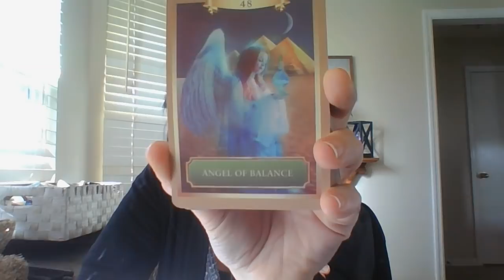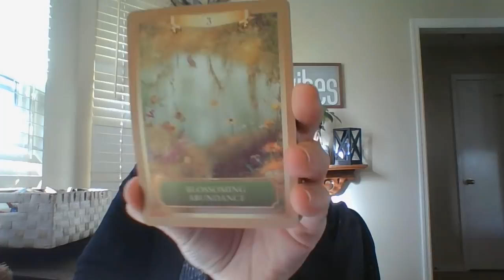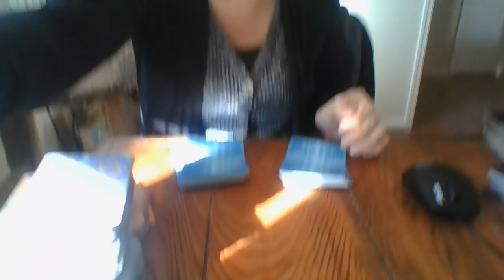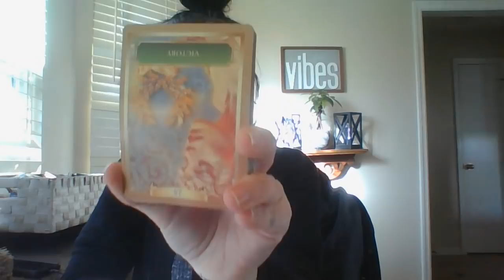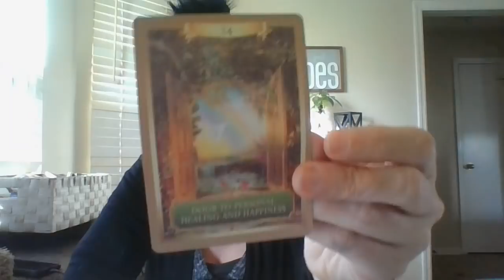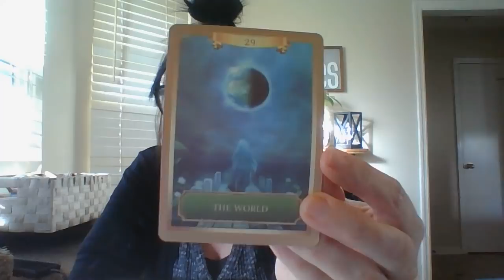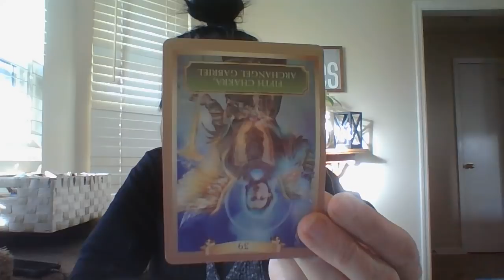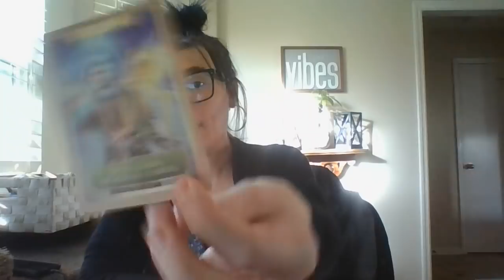JAN 22- LAWSUIT'S COMING! "THE POWER OF THE PEOPLE!"